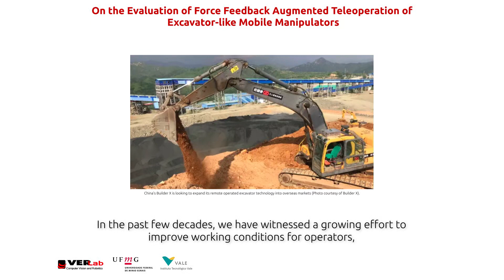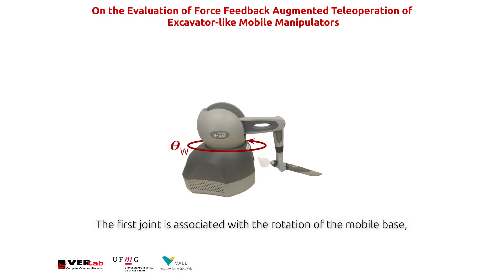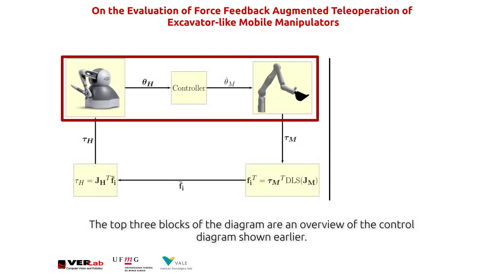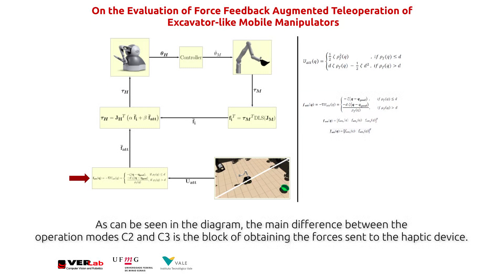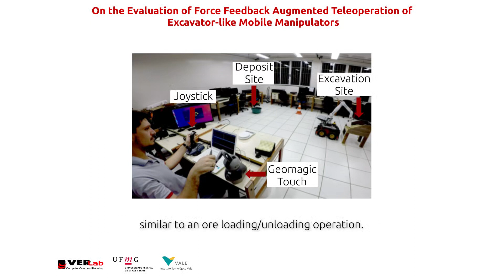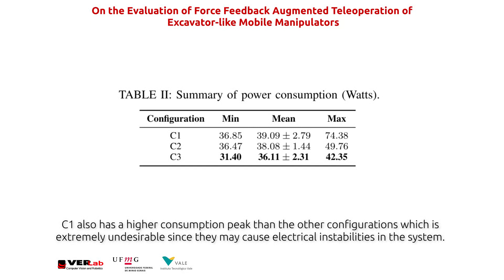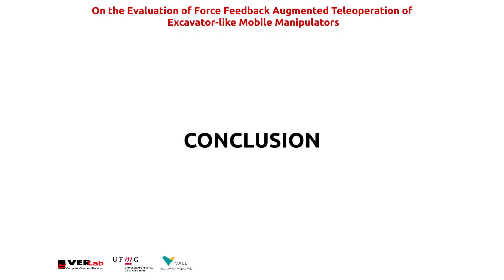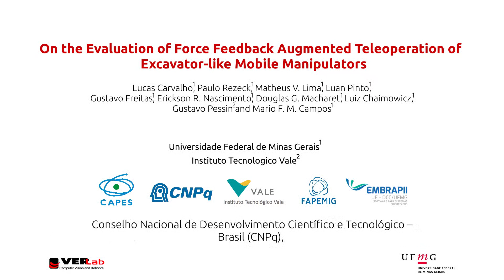On the Evaluation of Force Feedback Augmented Teleoperation of Excavator-like Mobile Manipulators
IEEE International Conference on Automation Science and Engineering (CASE)

Authors:
Lucas Carvalho; Paulo Rezeck; Matheus V. Lima; Luan Pinto; Gustavo Freitas; Erickson R. Nascimento; Douglas G. Macharet; Luiz Chaimowicz; Gustavo Pessin; and Mario F. M. Campos

Abstract:
This paper reports the results of the investigation on the use of force feedback to assist a human operator in the teleoperation of open-pit mining excavators. The proposed force feedback strategy allows object interactions. Also, it enables the operator to sense attractive forces toward the excavation/deposit site as a guidance system, especially useful in precision mining. The methodology was evaluated with multiple experiments to compare the use of haptic feedback and the guidance system. Moreover, a group of volunteers performed the NASA Task Load Index to measure their efforts to teleoperate an integrated off-the-shelf excavator-like mobile robot using different scenarios. Results showed that the force feedback decreases by 8% the power consumption of the excavator, which can represent a significant cost reduction in real applications. Furthermore, the proposed system proves to be a useful tool to the operator allowing task assistance and safety in interaction with obstacles, which can mitigate up to 70% of the stress on the manipulator when there is direct contact with surfaces, e.g., manipulation of rocks and boulders.